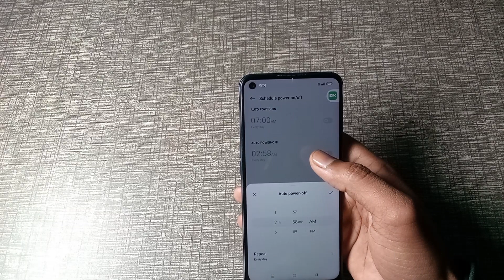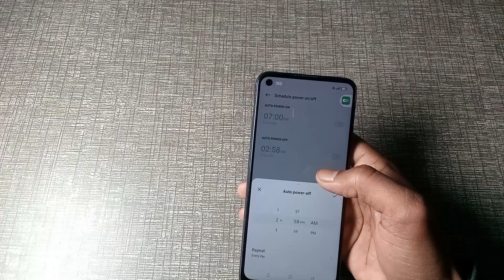How to use schedule power in oppo reno8 5g, oppo phone me schedule power on off kaise karn